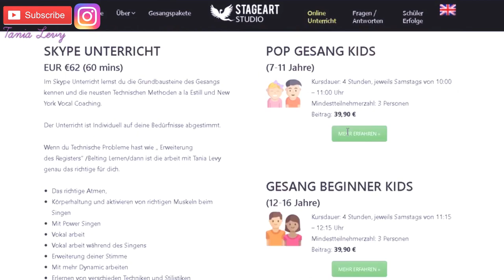Gesangslehrerin Analysiert Beste Vs Schlechteste Gesangsauftritte der Stars